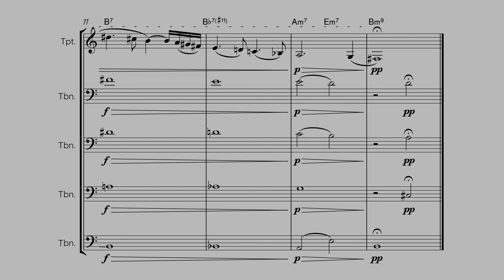Chelsea Bells - for Trumpet and Trombone Quartet (arr. Jed Roylance)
🔔 A first edition of my own take on a chart from the Real Book.
🎺 Many thanks to Ellie for playing the beautiful trumpet line (on a cornet 😛)
🎵 Any suggestions of your favourite tunes are very welcome, these are a lot of fun to make.